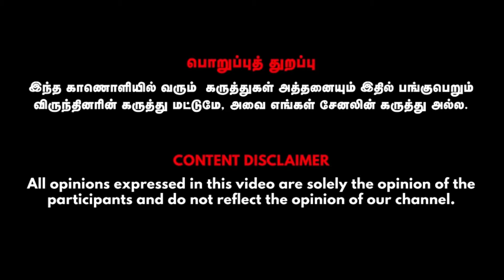குறியீடுகளை வச்சுதான் ஜோதிடம் சொல்றாங்க ... உண்மைய சொன்னா எனக்கு சாபம் விடுறாங்க | கா.பார்த்திபன்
குறியீடுகளை வச்சுதான் ஜோதிடம் சொல்றாங்க ... உண்மைய சொன்னா எனக்கு சாபம் விடுறாங்க  |ராஜநாடி  ஜோதிடர் கா.பார்த்திபன்

Credits:
Guest- ராஜநாடி ஜோதிடர் கா. பார்த்திபன், Visual Editor - Navaneethan, CameraMan - Gowtham, SMM - Gowtham